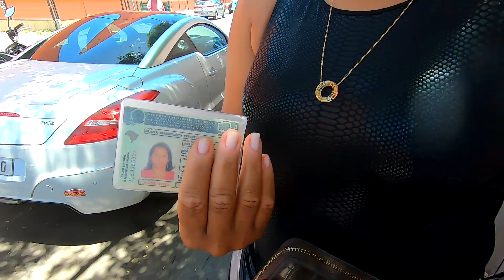ALUNA PILOTANDO SUA MOTO NO TRANSITO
COMO PERDER O MEDO DE ANDAR DE MOTO NO TRANSITO INICIANTE

Nesse vídeo galera fui pro transito com Marcia de Factor depois dos treinos em ruas fechadas veja o antes e depois

PLAYLIST PRA INICIANTES ABAIXO

★ VÍDEOS NOVOS ★
TERÇA, QUINTA É DOMINGO